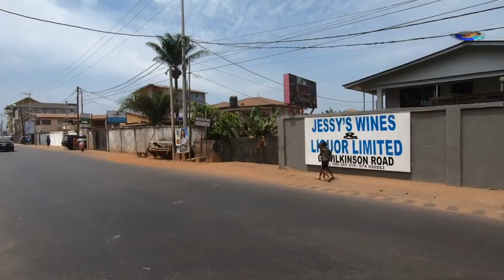WILKINSON ROAD - FREETOWN WEST WALKAROUND 🇸🇱 Vlog 2023 - Explore With Triple-A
WILKINSON ROAD - FREETOWN WEST WALKAROUND - March 2023.